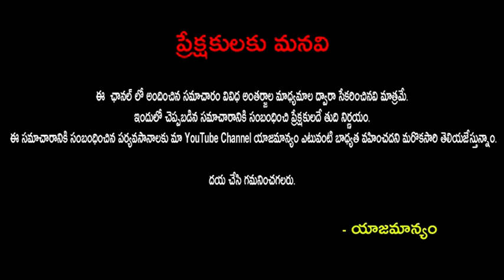పవన్ కళ్యాణ్ ఒక్కొక్కడికి చుక్కలు చూపిస్తాడు...|naga babu about janasena s 2024 elections plan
పవన్ కళ్యాణ్ ఒక్కొక్కడికి చుక్కలు చూపిస్తాడు...|naga babu about janasena s 2024 elections plan|Publictalktv